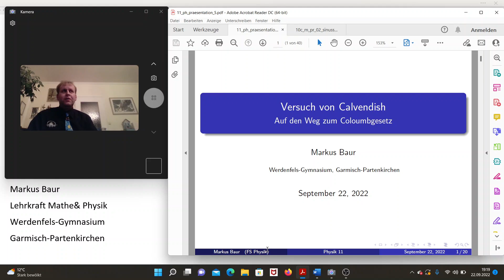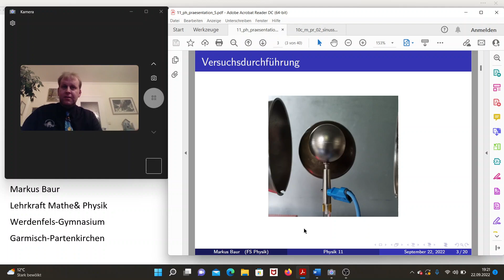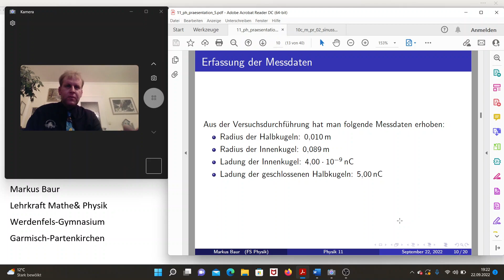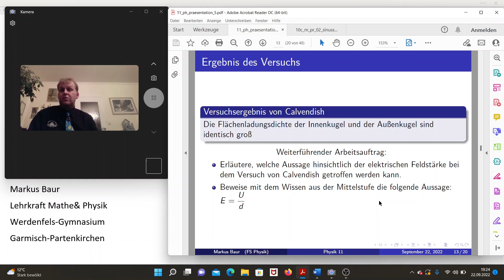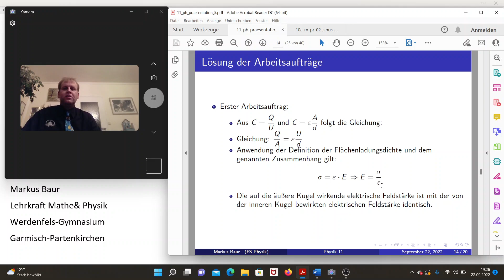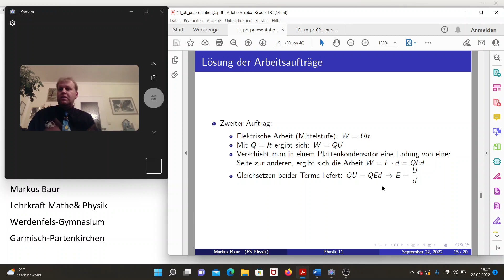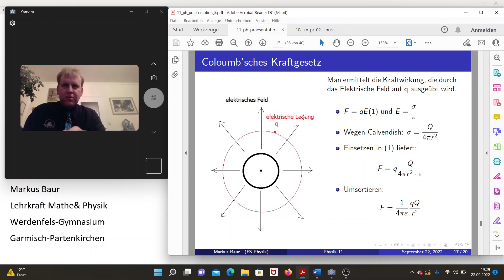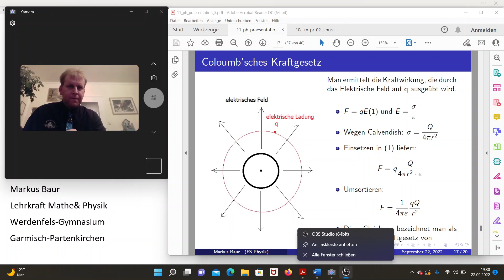Lernvideo zur Herleitung des Coloumb-Gesetzes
Ausgehend von dem Versuch von Calvendish wird das zentrale Gesetz der Elektrostatik hergeleitet, das Coloumb- Gesetz.